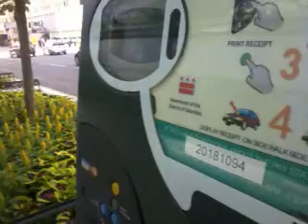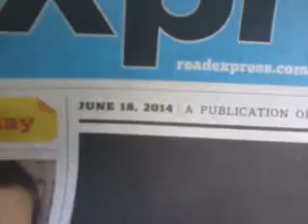Complete my wish lists! 140618wed0822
And Don't forget this!
*Anyway,bring this to me! My Safety must be First!-First of all bring this to me! 1) Vietnam Noodle XL-Spring,Summer,Winter and Fall Roll,Persian Kabob Koubideh Double/Chelon Soltani,Sukiyaki,Sushi 50 piece,Shin Ramyun 12 Box with Mak Kimchi and Seaweed in Big BOX,Well-done New York Steak with Tabasco Sauce and Heinz Ketchup with pepper in a big bottle,South Korean Dried Squit,Zwi-Po(1st Quality),Beef Jerkey in Big Cart,12 box of Vodak-Wine-Sake-Chinese Vodka-Baek Se Ju, 2) 998 Trillion Dollar/Euro CASH, 2-1) 1 Trillion Dollar Prepaid VISA and Mastercard each full in 21" Laptop Bag. 2-2) 1 Trillion Euro Prepaid VISA and Mastercard each full in 21" Laptop Bag. 3) All Credit Card,All Gas Card,Costco,Sam's card,RV Membership Card,RV Roadside Service Card-Each) Gold,Platinum,Titanium,Diamond card 4) Rental RV Full Option,No Propane,Diesel,Satellite TV/Internet/Phone, Washer/Dryer,Tide w/Bleach-Follow My Wish List Video in Playlist. 5) Missile Proof Body Series-All of Amphibian and Mega Yacht and Submarine must have 3 ply of Missile Proof Body: RV,VTOL Hypersonic Amphibian with 3-Ply M.P.B, Bugatti Renaissance 4 Door/4 Door Jet,Bugatti Renaissance Van/Van Jet, VTOL Business Jet,VTOL RV Jet,Supersonic HYSET Engine Strandcraft 166-199-Soveregin with Retractable Landing Gear System Water Ski and Folding Wing, Dagger GT 4 seat,SSC Tuatara 4 seat,Supersonic Egoist Van,Supersonic Pagani Van, 6) Complete all of my wish lists whatever is in my blogs and home pages and whatever I gonna have! 6-1) ICJ-internation concealed carry gun license and guns(See my video wish playlists), international court of justice concil member ID and ICJ Special Adviser ID and Interpol Concil Member ID and Interpol Special Adviser ID. 6-2) Do Your Best for my wish lists with your outstanding overtime talent!